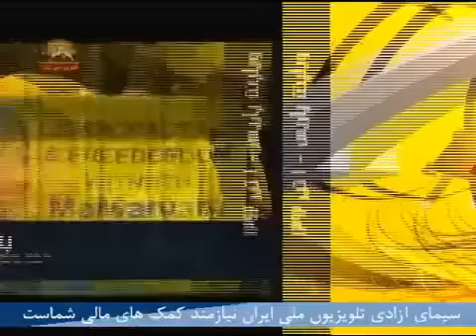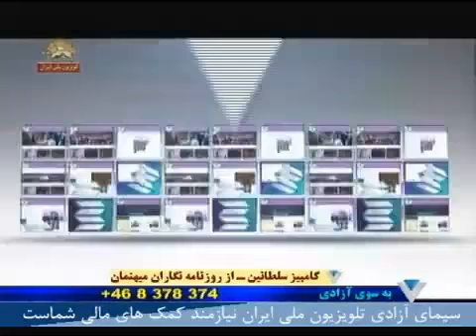به سوی پیروزی ویژه گردهمایی بزرگ ایرانیان در اول تیر 92 در پاریس - قسمت ششم